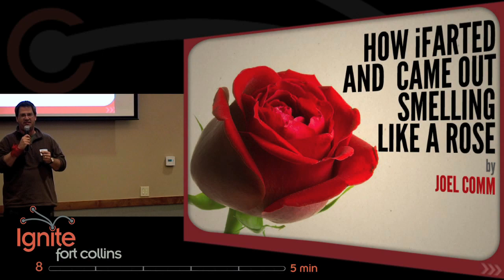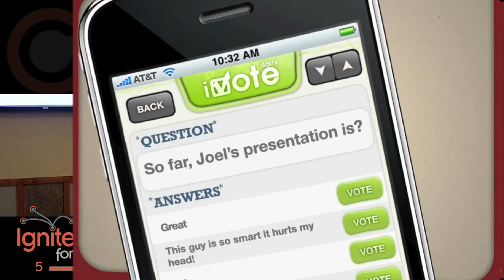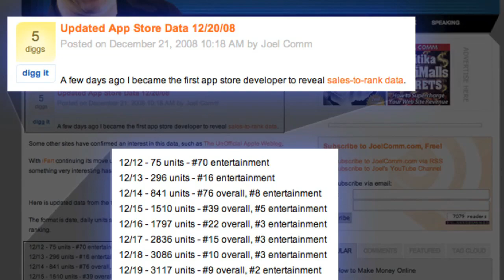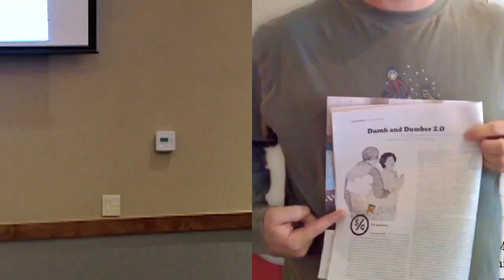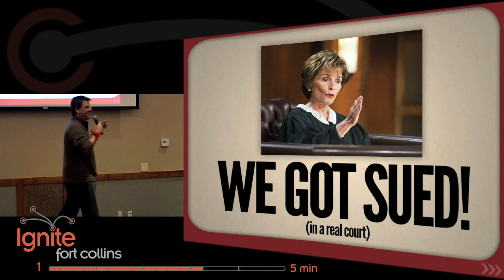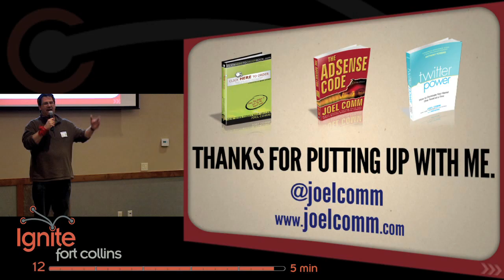HOW iFARTED & STILL CAME OUT SMELLING LIKE A ROSE by Joel Comm, Ep51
The iPhone app, "iFart", blew over it's competition and solidified itself as a top seller .  NY Times best selling author and social media expert, Joel Comm, explains how the success of his app cam from a single effective blog post. Distributed by Tubemogul.